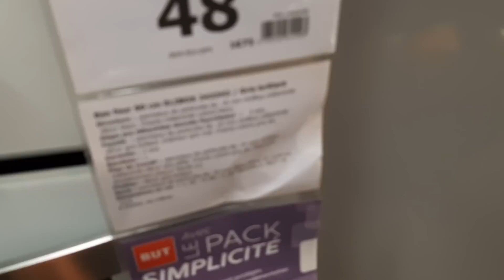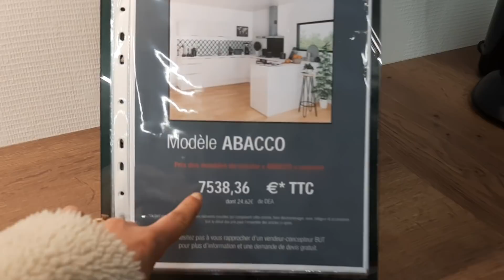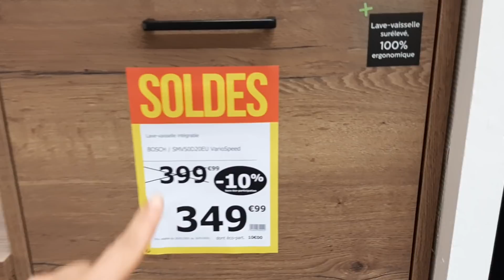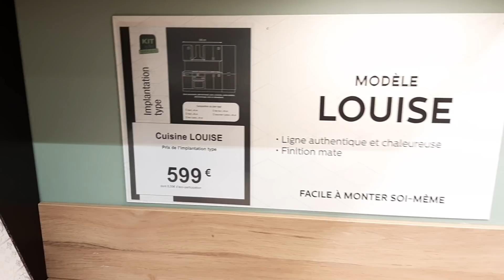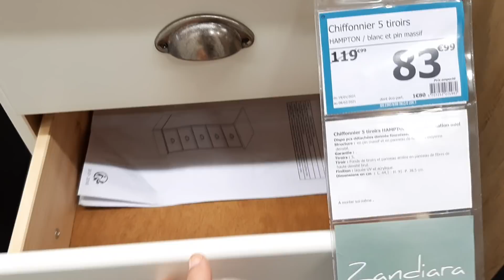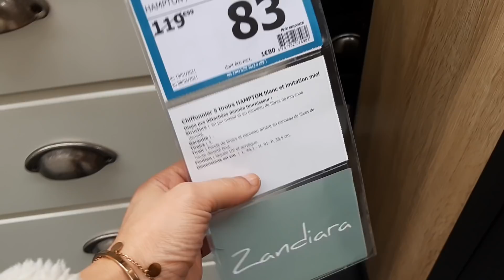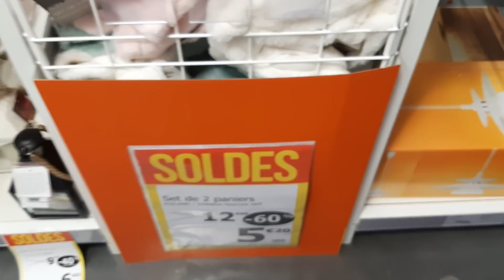BUT SOLDES CANAPÉ CHAISES COMMODE LIT 30 JANV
SOISSONS 02